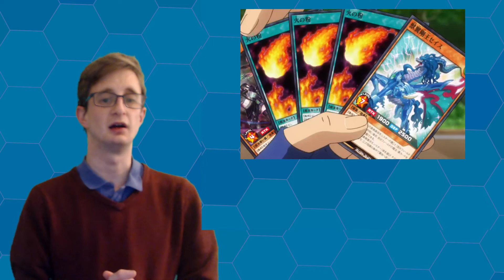yugioh sevens episode 30 review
we meet Rook's sister, but something is wrong with Rook why is he scared?